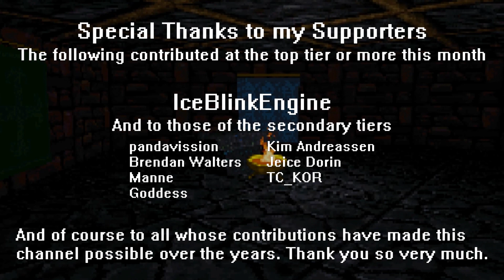RPG Crawler Plays Gateway to the Savage Frontier | 21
The maze of Ceptienne.

A classic gold box AD&D game.

BTC: bc1qx0z6lf7wh627dgl9r7n5dmpm3tptdlr2dxyck4